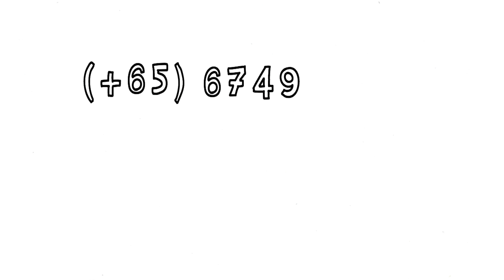IT Security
Our comprehensive range of IT security services helps companies protect their data and minimize their vulnerability to cyber threats.

Services include Security Audits, Penetration Testing, Web Application Security, SCADA and Managed Security Services.

eVantage Technology also offer compliance advisory & remedial services around PCI-DSS, HIPAA, MAS, COBIT, ISO 27001, ISO 20000/ITIL, as well as various other risk & compliance frameworks covering a range of industries and activities.